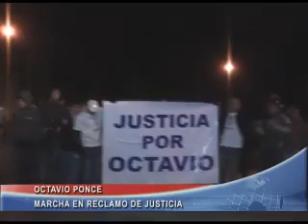Caso Ponce, cientos de manifestantes marcharon para exigir justicia.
La familia del joven matado a balazos hace más de un mes en Junín afirmó que el "asesino está suelto", y que saben "quién es", por lo que piden el rápido esclarecimiento del homicidio. El viernes próximo se concentrarán frente a Tribunales.